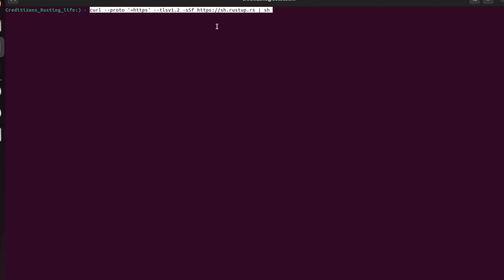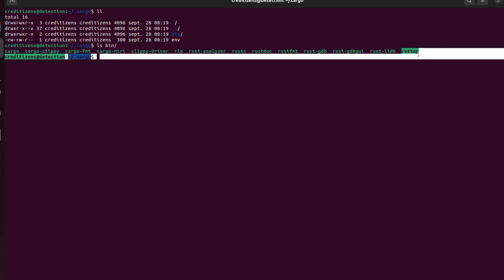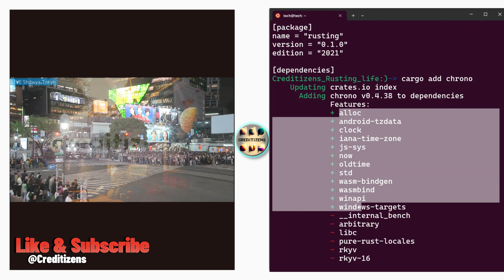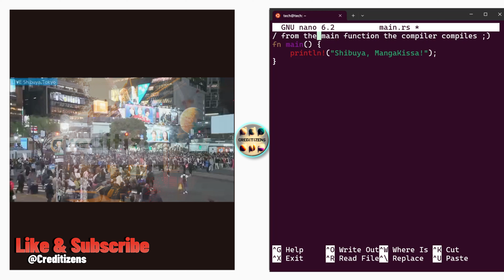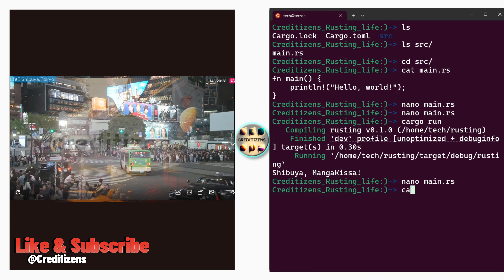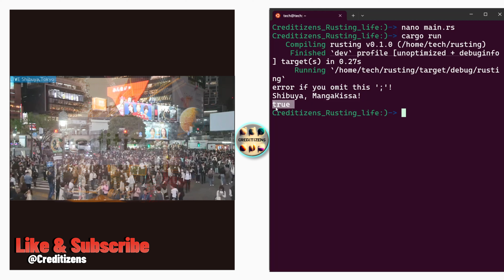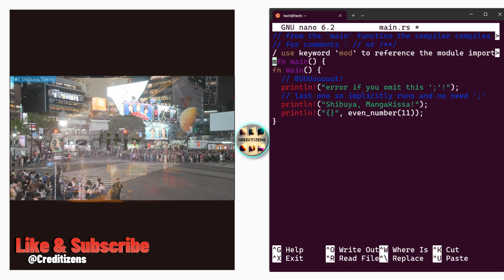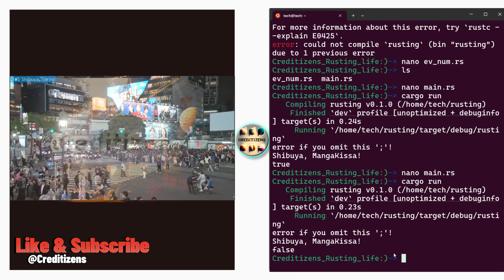Rust Tutorial For Beginner Coming From Python - Have a Break! Have a Rust! - Intro 01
FOR YOU
See Binance referral:

Chapters:
00:00 SUBSCRIBE & LIKE
2:34 Installation  This section covers the installation of Rust using the command install rust and cargo in the terminal. The video explains the process of installation and validation.
3:55 Basic Data Types in Rust  This part introduces fundamental data types in Rust, comparing them to their Python counterparts.
4:57 Project Setup Using Cargo  The video demonstrates how to create a new Rust project using cargo init and add dependencies using cargo add.
7:14 First Compilation and Semicolon Rules  This section explores compiling a simple "Hello World" program and explains the rules for using semicolons in Rust.
9:45 Creating and Calling Functions  The video shows how to define a function to check for even numbers and call it from the main function.
13:04 Modules and Imports  This part explains how to create a separate module file, define a function within it, and import and use it in the main file.
13:48 Conclusion and Next Steps  The video concludes with a summary of the covered concepts and hints at future topics.
16:00 SUBSCRIBE & LIKE

Have a Break! Have a Rust! - Tutorial For Beginner Coming From Python - Intro 01

I will never promote anything I don't truly believe in. It is your responsibility to search and find solutions. You may lose money by doing some of those tutorials, some risks exists. Please refer to a professional specialist of that matter. This is just education and entertaining purpose videos with fictional envrionment and should not be regarded as true or convention. Don't expect any result from following the processes used in the video and nothing is garanteed.